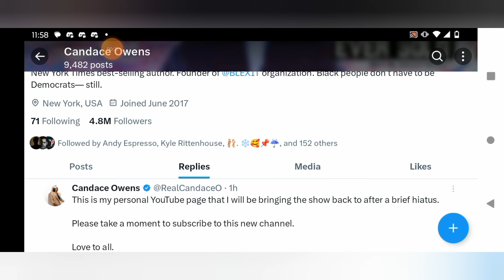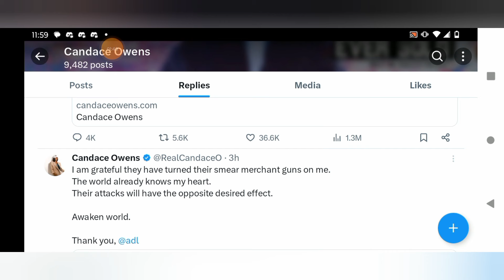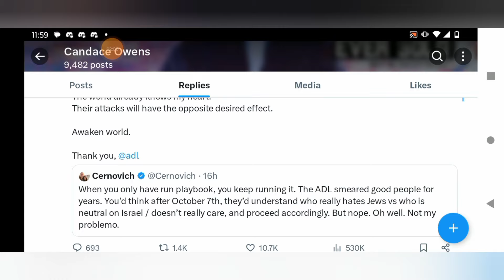Candace Owens FIRED From The Daily Wire!!!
The right wing host was fired from Ben shapiros conservative network over her stance on Israel